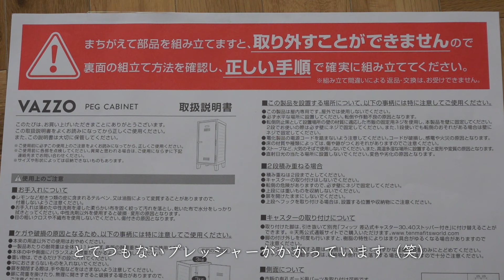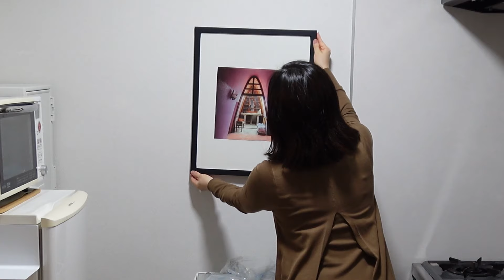【ホームオフィス】おしゃれなインテリアに囲まれて在宅勤務がしたい！なリモートワークを叶える | キッチン収納を組み立てて自分好みにDIY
今はフル出勤の毎日ですが、もしかしたら今年は在宅勤務が増えるかも!?ということで、お家の中にオフィススペースを作ってみました。

狭い空間の方が仕事に集中できそうなので、キッチンスペースを活用して
ワークスペースを確保しました。
しかも紫外線は直撃しないけど日当たりは確保できるという、お肌にも優しめの穴場かもしれません。

☞CHAPTER
00:00 オープニング
00:38 収納を組み立てる
06:33 DIY
09:53 アートを飾る

☞音楽
♪Flowers at night / Flehmann